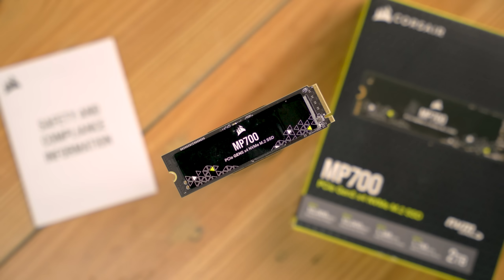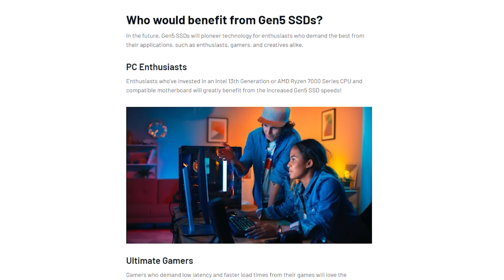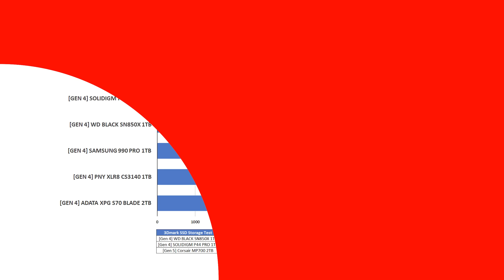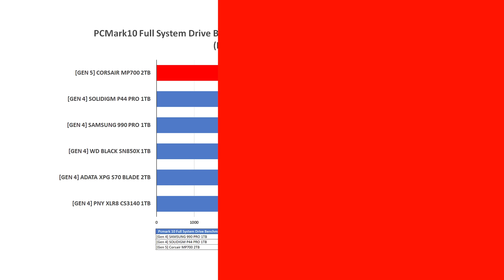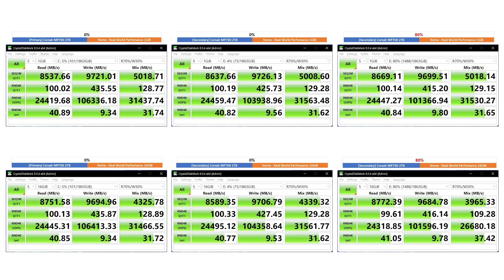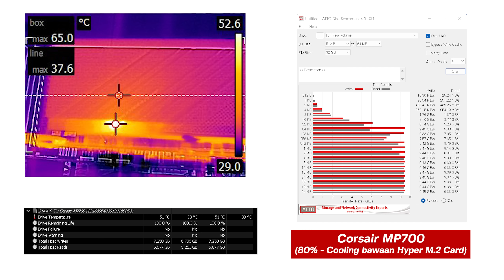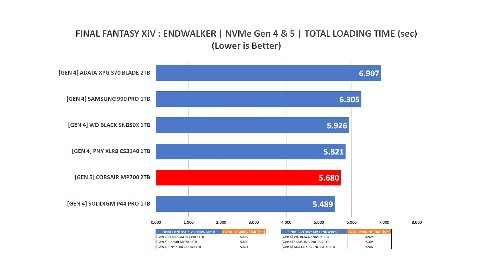Tandingin Performa NVME PCIe Gen 4 vs Gen 5! Worth It Nggak Boss?!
Said lagi iseng ngetest performa NVME PCIe Gen 4 vs Gen 5. Mulai dari test kecepatan, suhu, sampai gimana cara milih heatsink ssd yang bagus buat stabilin performa PCIe Gen 5 maupun Gen 4! Jadi kalian jangan sampai skip video kali ini ya!!!